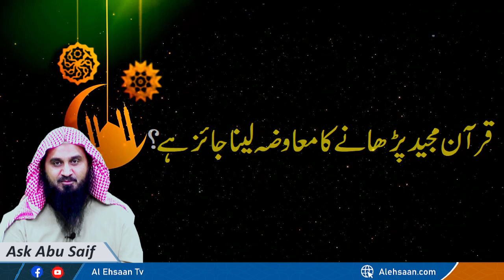It is Permissible to Charge for Teaching the Qur'an | Quran Parhaane Ki Ujrat Lena | Ask Abu Saif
As-Salaam-Alaikum Brothers & Sisters - Jazaak Allah Khair for visiting the channel